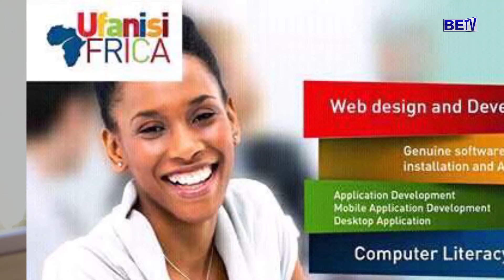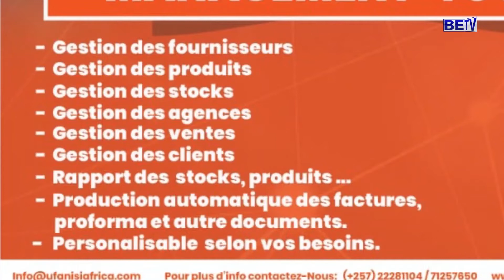Ico dukora k'umusi k'umusi kidushikana kundoto zacu : Claude NIYONGABO Directeur Ufanisi Africa